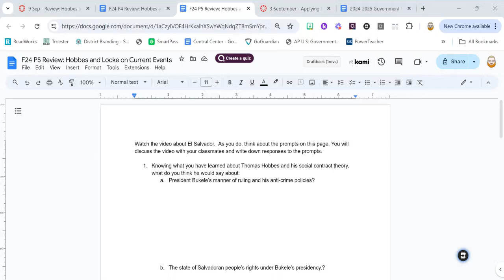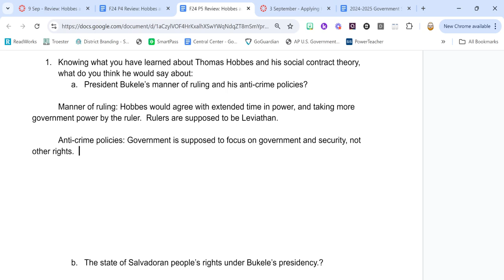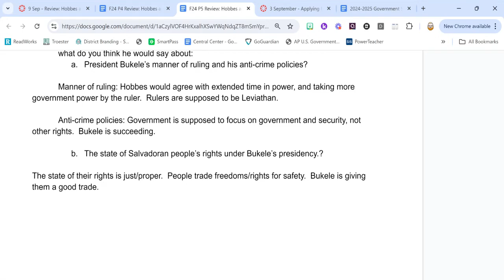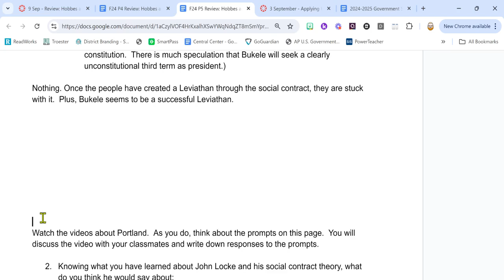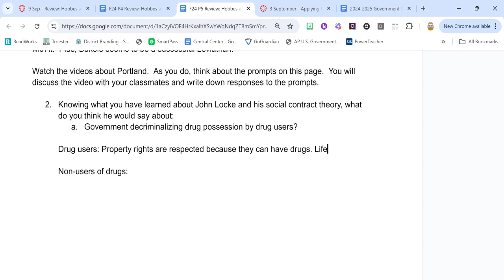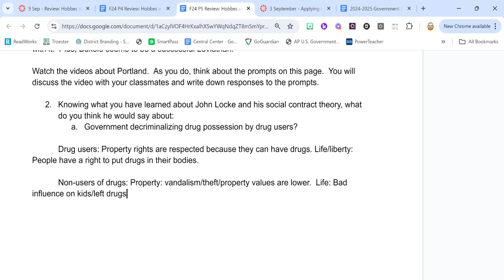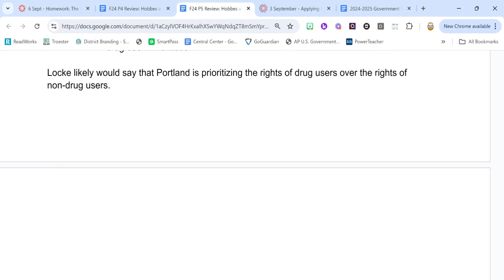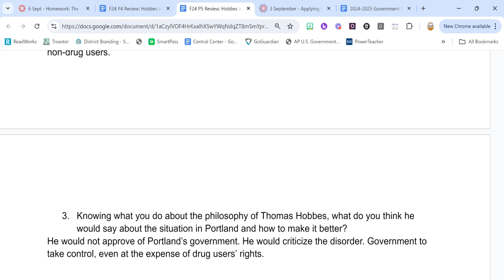9 Sept - Review: Hobbes and Locke Application